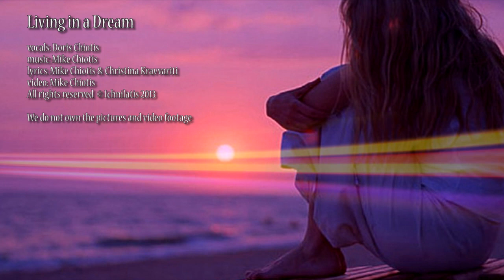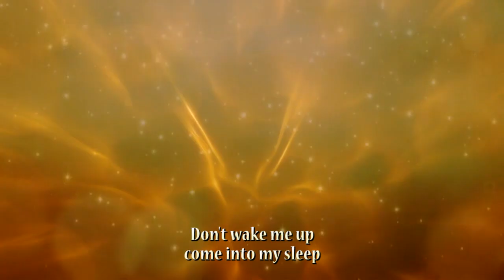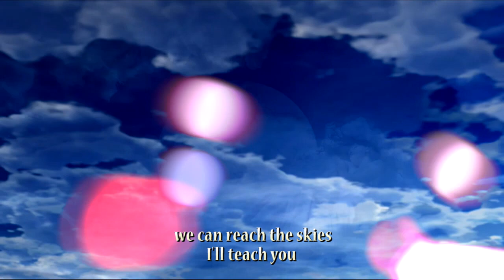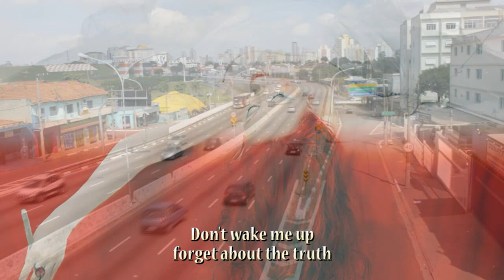Living in a dream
This is my first original song made on Cubase and sounds from Yamaha Motif XS.
vocals: Doris Chiotis
lyrics: Mike Chiotis & Christina Kravvariti
video: Mike Chiotis
We do not own photos, images and video footage included on this video. They were all collected from the web.

Lyrics:
I'm waiting for the night
till my dreams are back again
I'm waiting for the moment
to be with you
I know it's only dreams
the place our love exists
and all this comes true
'cause of you
A thousand miles of land
and countless waves of sea
are keeping each other apart
but living in my dreams
my heart comes close to you
tell me, what else can I do?

forget about the truth
dreaming is my way to be with you
Don't wake me up
come into my sleep
dream along with me
to feel you
illusion's all we need
only in my dreams I reach for you
Don't wake up
fly along with me
we can reach the skies
I'll teach you